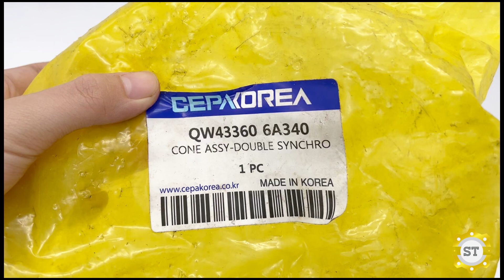Vành đồng số 2/3 HD MEGA 3 mảnh QW433606A340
Mã sản phẩm: QW433606A340
Tên sản phẩm: Vành đồng số 2/3 HD MEGA 3 mảnh
Thương hiệu: OEM/MOBIS CHÍNH HÃNG